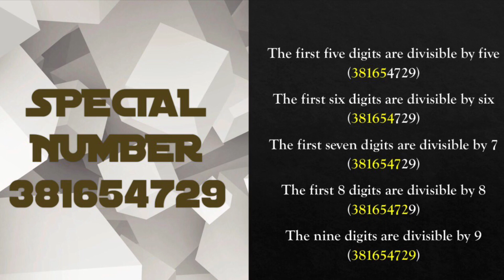SPECIAL NUMBER 381654729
Special number
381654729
MOHAMMAD KHAJA
KHAJA MATHEMATICS ACADEMY